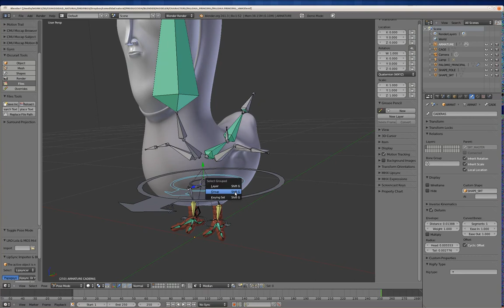Oscurart Blender Tutorials - Comodidad Natural - Rig Parte 2 - Armado de Armature #3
Oscurart Blender Tutorials - Comodidad Natural - Rig Parte 2 - Armado de Armature